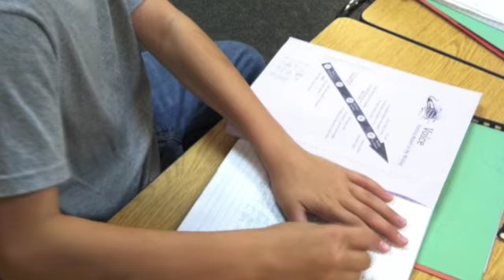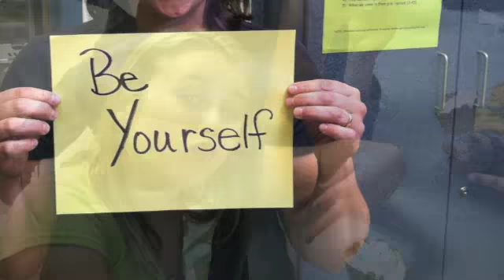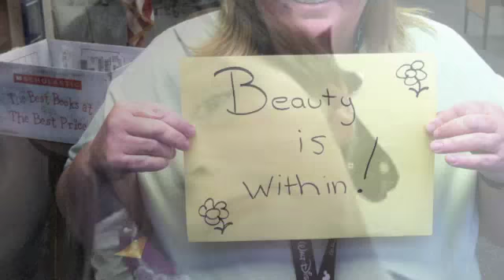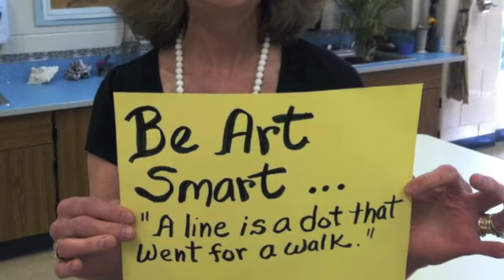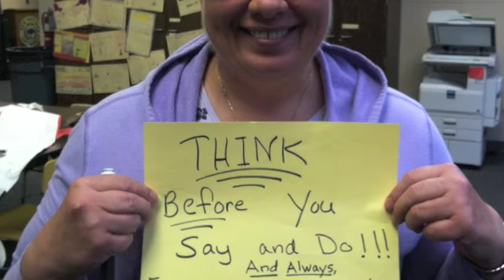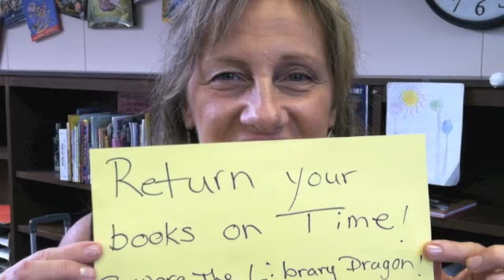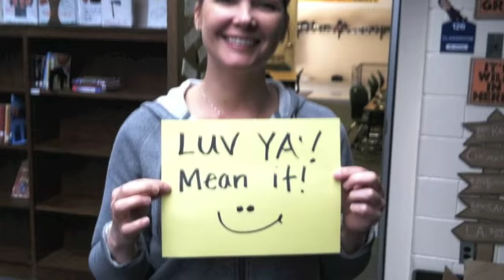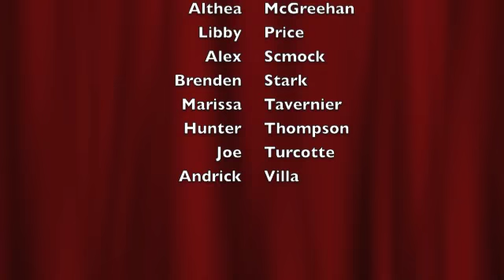5th Grade Class of 2012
Your end-of-elementary school video